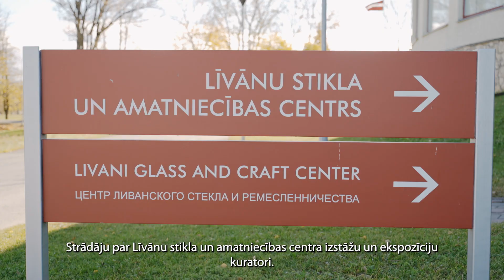3.sezonas video stāsti – māksliniece Kristīne Lipkova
2021.gada vasaras sākumā, pieņemot profesionālu izaicinājumu sākt strādāt Līvānu stikla un amatniecības centra izstāžu kuratoree amatā, māksliniece, zīmola “Kristy Queen” īpašniece Kristīne ar meitu no Anglijas atgriezās Latgalē, uzsākot daktīvu un radošu darbošanos Līvānos